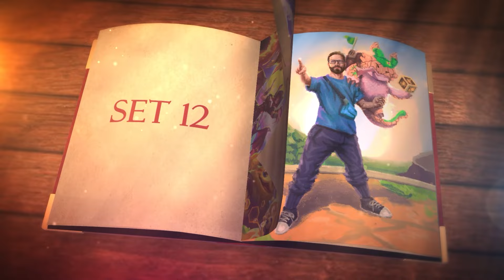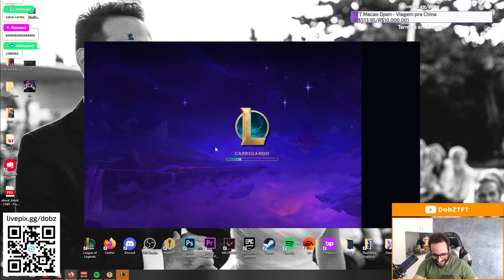BRIAR 3 ESTRELAS TEM UMA MECÂNICA BIZARRA DEMAIS! INSANO! | Teamfight Tactics